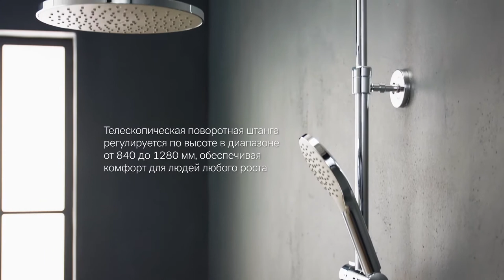Душевая система с термостатом AM PM Like